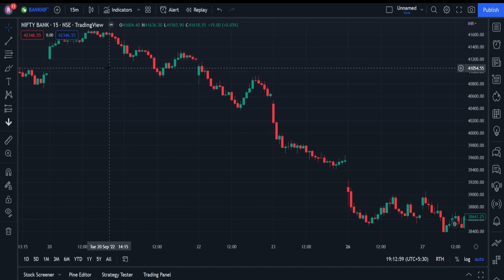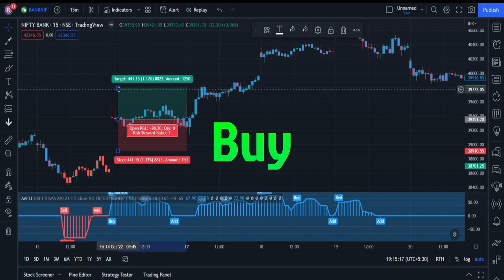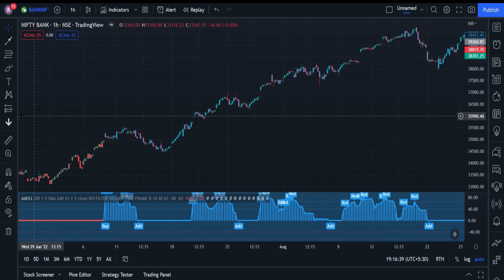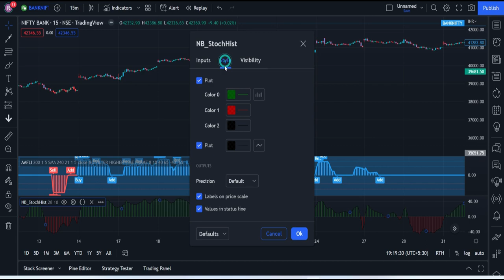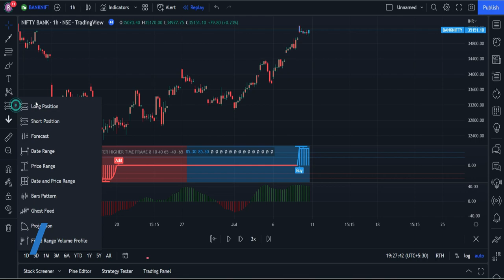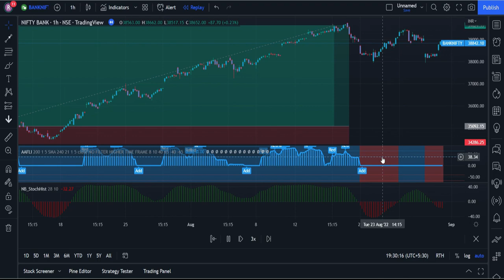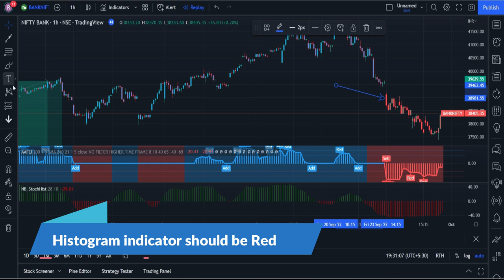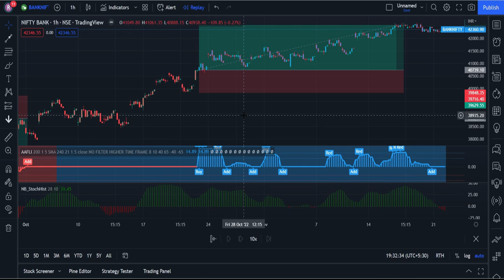tradingview premium free 🧐 nifty prediction 🧐 AAFLI indicator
bank nifty, Rsi trading strategy, forex, bitcoin, trading strategy,
smart money concepts lux algo,
best intraday trading strategy,
1 minute scalping strategy,
tradingview indicator,
bollinger band, crazy indicator
1 minute scalping strategy

lux algo,
lux algo indicator,
algo indicator tradingview,

algo trading on tradingview,
easy algo tradingview,
altalgo indicator,
tradingview indicators explained,
tradingview, how to set alert
tradingview indicators, explained
easy algo tradingview,